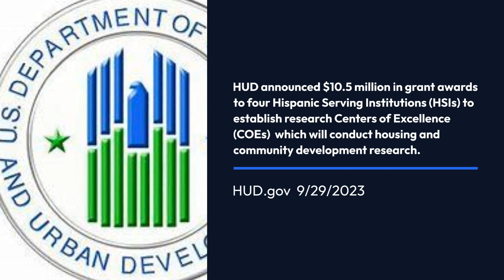What's New in 30 - 10 3 23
NAMB's Mortgage Industry Update